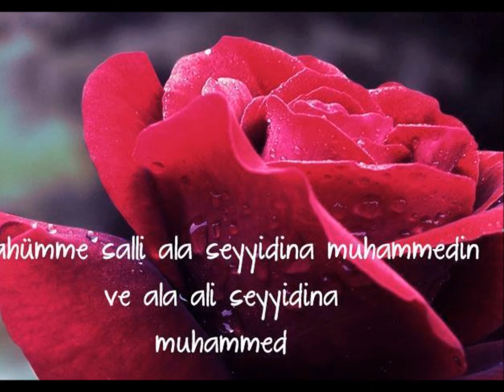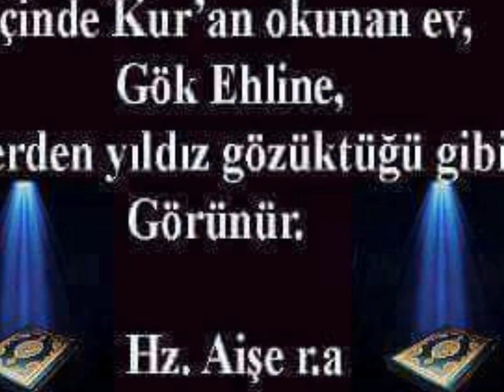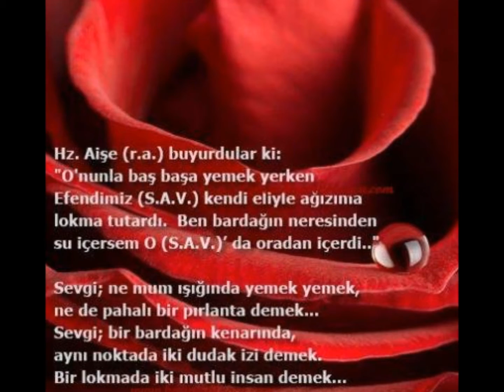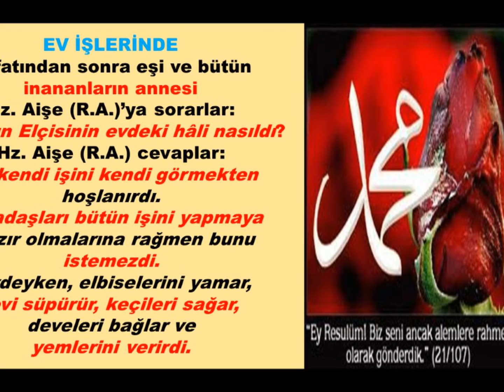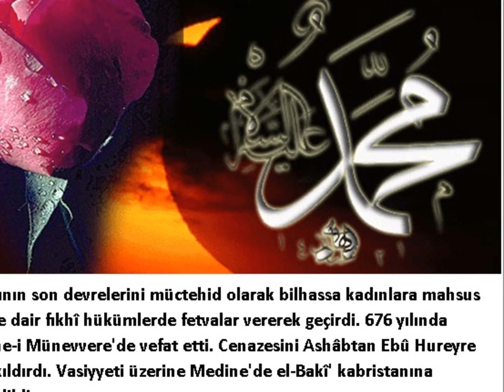HZ AİŞE R A